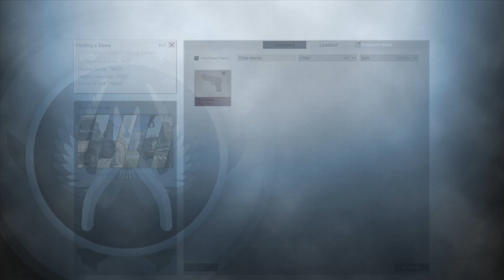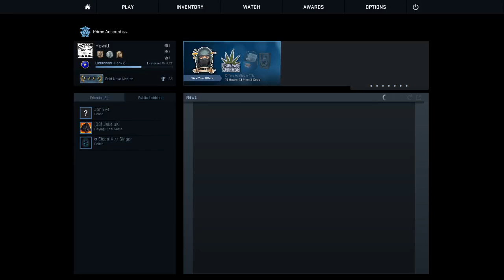CSGO DEATHMATCH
I wasn't feeling very well when i recorded this so i sound a bit weird.